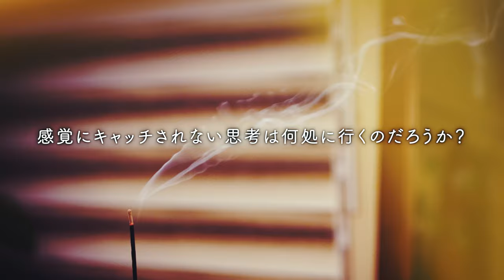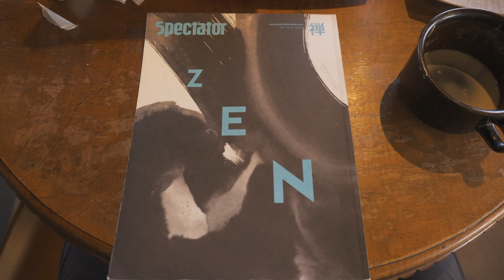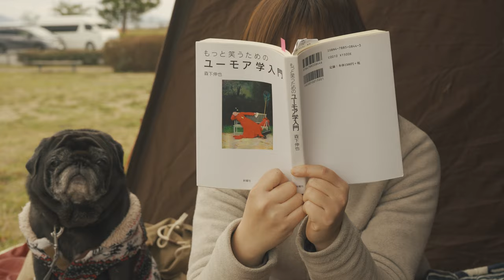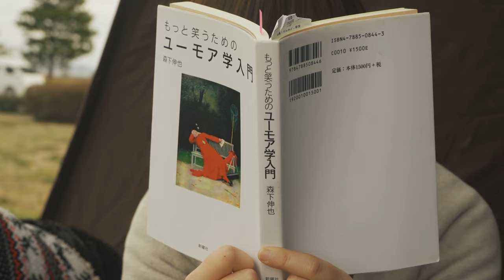【ブッシュクラフト】椅子の脚から、バックソーづくり【キャンプギア】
前回、森で作った大型のこりぎりの「バックソー」。
つくりを強化したバージョン2を作るべく、折れたイスの脚から様々な自然的素材を組み合わせて、長年、家で眠っていた素材を組み合わせて「ブリコラージュ（Bricolage）＝寄せ集めて自分で作る」事をし、その体感から派生する思考を スティーブジョブス の トリックスター としてまとめてみました。宜しかったらお付き合いください。

◆ナイフ / モーラ ガーバーグ
◆カービングナイフ /

music : The Clean Up Man / Bleeker Street Blues / Casey Dont You Fret / Ticker